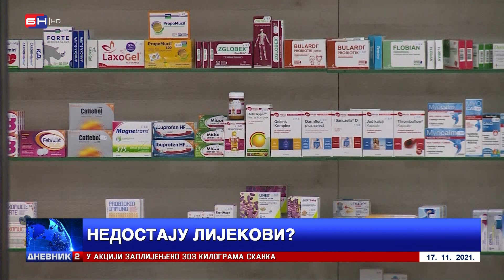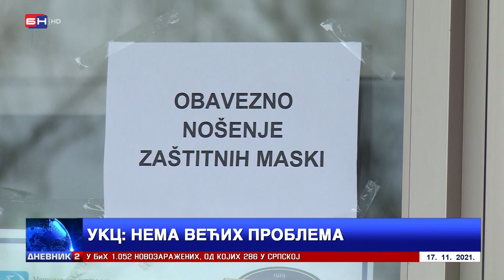Nedostatak lijekova za onkološke pacijente UKC-u Republike Srpske (BN TV 2021) HD